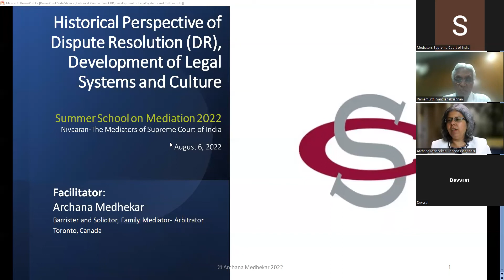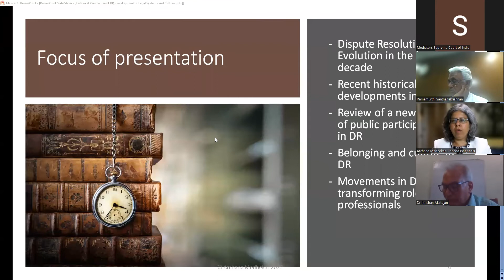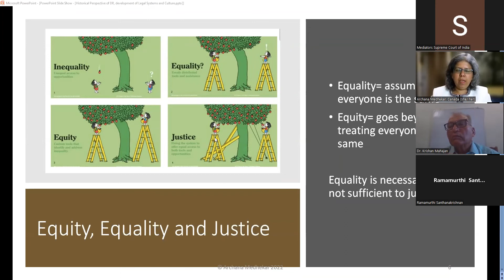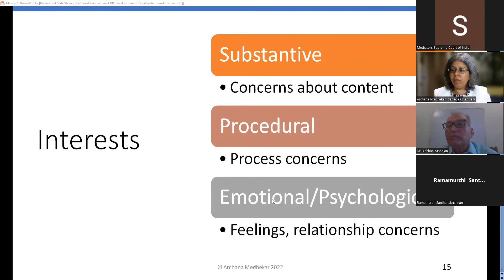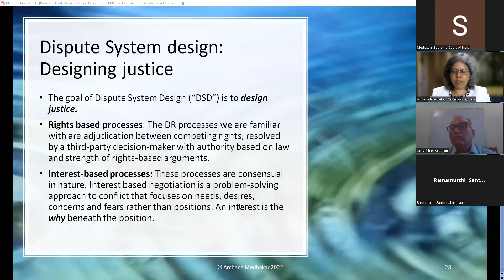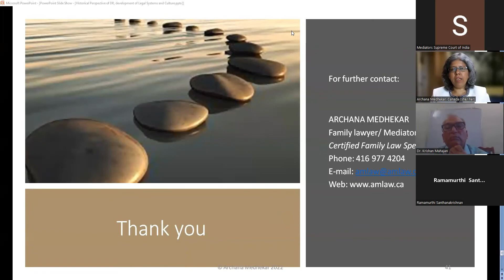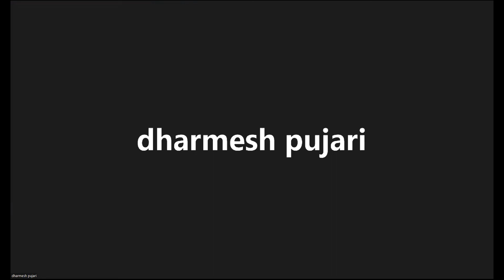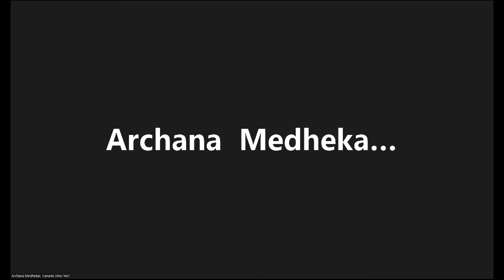Day 1 - Summer School 2022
Guest Speaker: Archana Medhekar (Canada)

Opening - Adv. Dev Vrat

Closing - Dr. Krishan Mahajan.

Topics:
- Historical perspective of dispute resolution
- Development of legal systems
- Culture